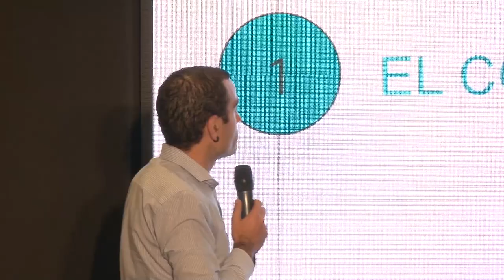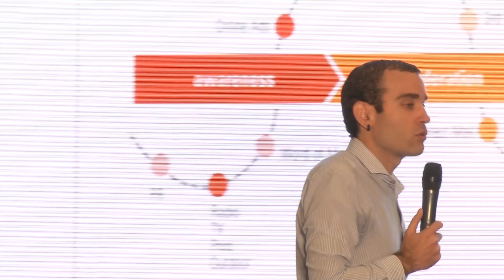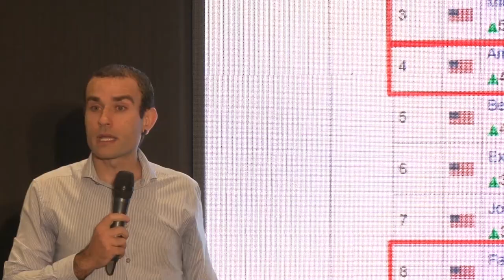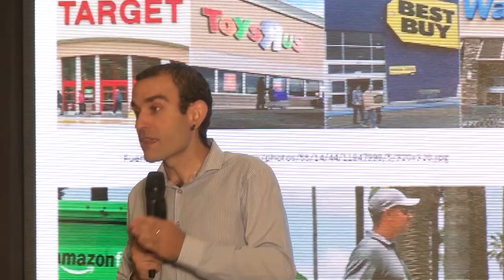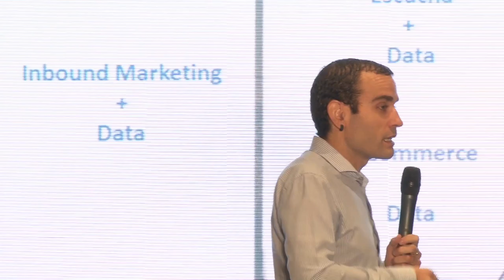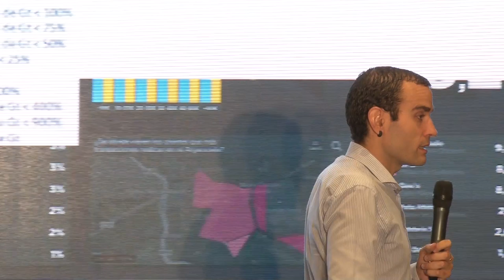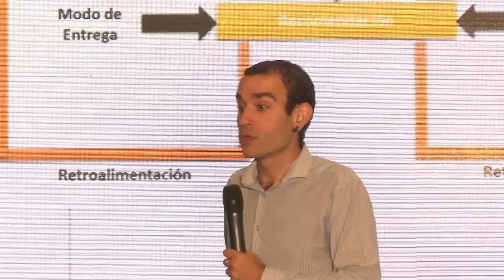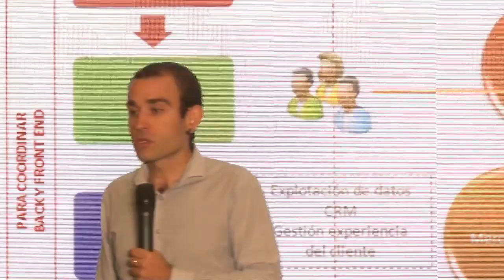Alex Rayón - Big Data & Retail [BDAS 2017]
El Dr. Alex Rayón, brindó una conferencia en el BDAS 2017 con el tema: "Big Data & Retail: Fidelizando a mis clientes en un entorno competitivo"